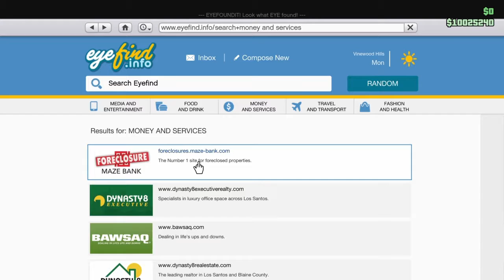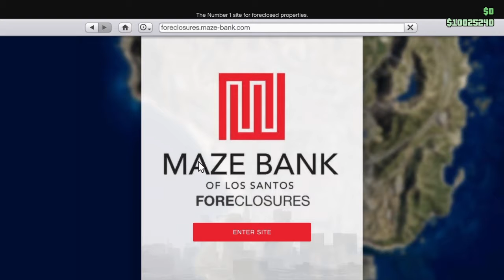Grand Theft Auto Online Casino Discussion